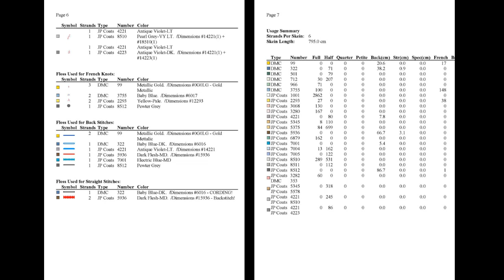Baby Sampler 5/ Large Cross Stitch Patterns Free PDF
Download Large Cross Stitch Patterns Free PDF for Baby Sampler 5